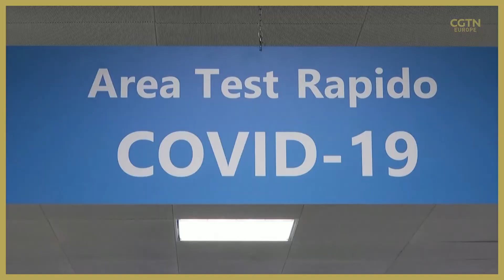EU: 'Last chance' to avoid winter lockdown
Countries are facing a “last chance” to avoid another complete COVID-19 lockdown, says European Health Commissioner Stella Kyriakides with daily cases outstripping those in the springtime peak in parts of the EU. She said this winter Europe was up against a double threat of coronavirus and flu